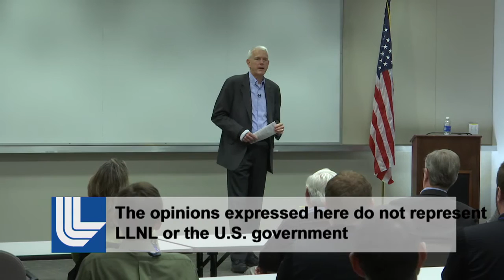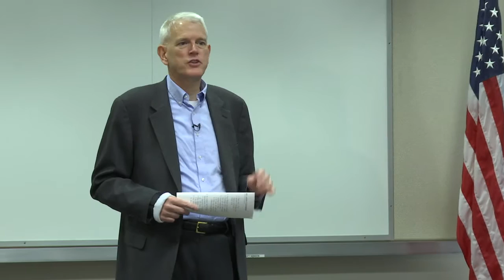U.S.-Russia Relations and the Future of Arms Control | CGSR Seminar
The Center for Global Security Research (CGSR) sponsored this seminar entitled "U.S.-Russia Relations and the Future of Arms Control " on Dec. 4, 2015, at Lawrence Livermore National Laboratory. The seminar was presented by Ambassador Steven K. Pifer.

Abstract:
U.S.-Russian relations have fallen to their most difficult point since the end of the Cold War. That complicates many issues, including arms control, though further nuclear reductions beyond those mandated by the New START Treaty were already stuck before the differences over Ukraine and Syria arose. If bilateral relations between Washington and Moscow continue on their current course, what are the prospects for arms control? Alternatively, if the relationship can be put on a better trajectory, what might be possible?

Ambassador Pifer is a retired foreign service officer, his more than 25 years with the State Department focused on U.S. relations with the former Soviet Union and Europe, as well as arms control and security issues. He served as deputy assistant secretary of state in the Bureau of European and Eurasian Affairs with responsibilities for Russia and Ukraine from 2001 to 2004, U.S. ambassador to Ukraine from 1998 to 2000, and special assistant to the president and senior director for Russia, Ukraine, and Eurasia on the National Security Council from 1996 to 1997. In addition to Ukraine, he served at the U.S. embassies in Warsaw, Moscow, and London, as well as with the U.S. delegation to the negotiation on intermediate-range nuclear forces in Geneva.